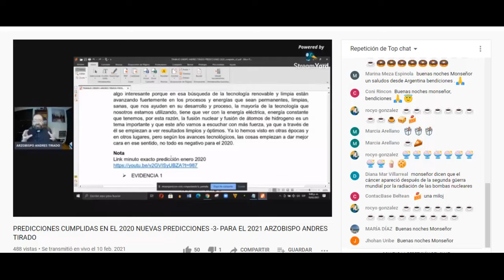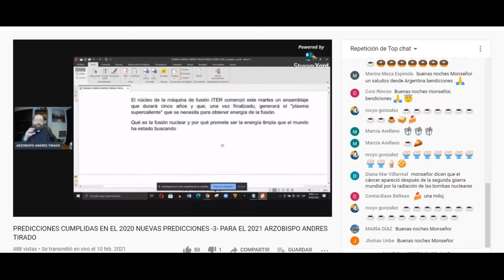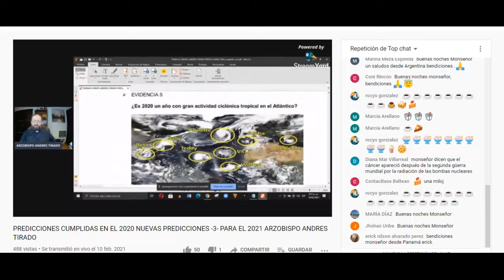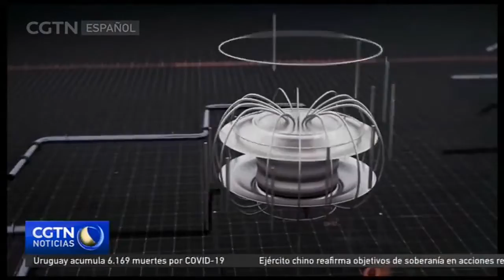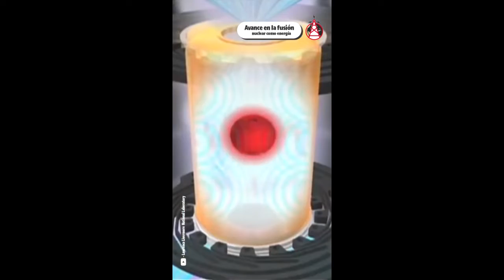PREDICCIÓN CUMPLIDA FUSION NUCLEAR | 2021 ARZOBISPO ANDRÉS TIRADO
Un reactor chino marca un nuevo récord en generación de energía a través de la fusión nuclear.
CGTN en Español - 31 Diciembre 2021

Campo Magnético de Fusión, nueva fuente de energía limpia, un gran avance tecnológico para cuidar el planeta.
Mundo Mas Noticias - 21 OCTUBRE 2021

El Mejor News - 22 Agosto 2021